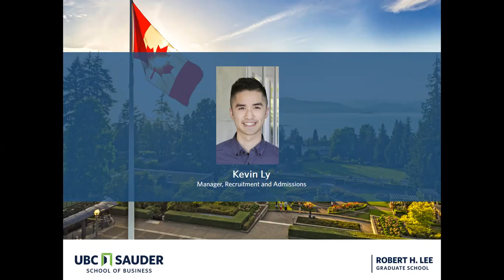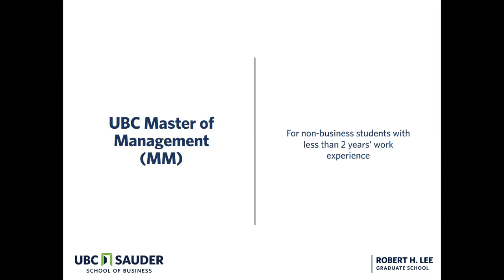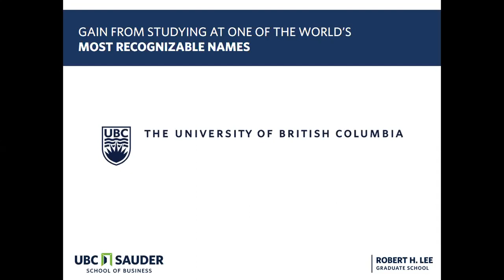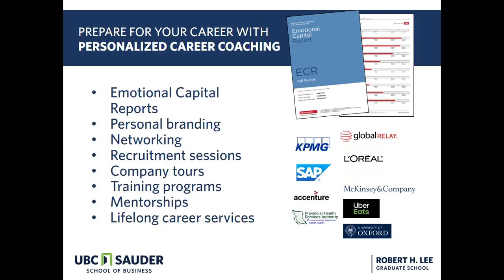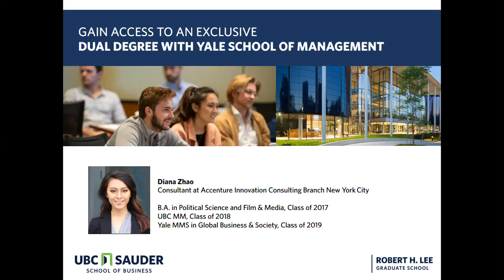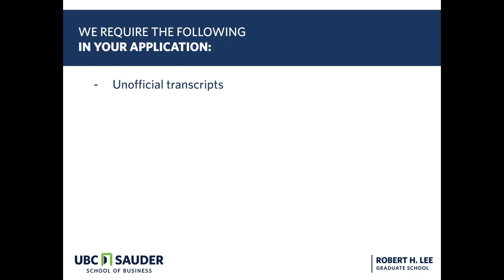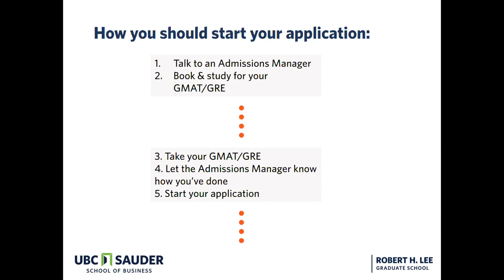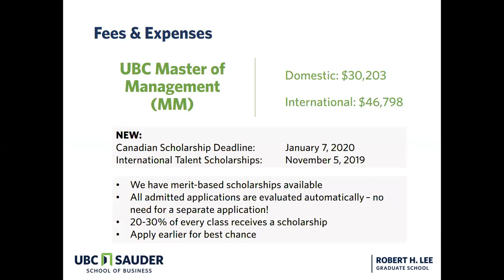Why you should get a UBC Master of Management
Thinking about elevating your non-business Bachelor's degree with the #1 Master of Management in North America? What is it like to study and live in Vancouver, Canada? We'll answer this and more in this webinar.

Kevin, a Recruitment & Admissions Manager at UBC Sauder's Robert H. Lee Graduate School provides an overview of the UBC Master of Management, where our students have gone, what careers they've found with the UBC MM, and provide admission-related tips for our application.

Questions?